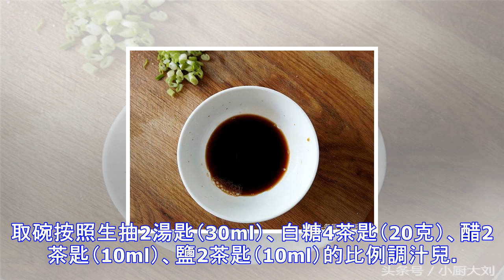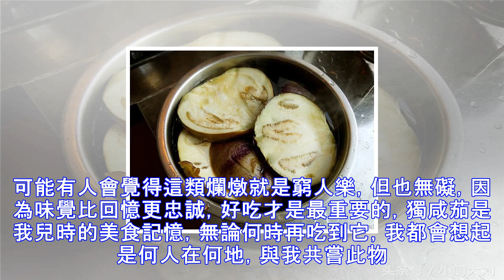茄子怎麼做最好吃？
茄子有哪些美味吃法？ 手撕茄子——撕出來的美味 原創 小廚大劉 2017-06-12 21:54 天氣熱瞭，做涼拌菜既簡單方便，又解暑開胃。茄子用涼拌的方式來烹制，酸爽可口，味道是超極贊。手撕茄子的靈魂關鍵在於那碗涼拌汁。選擇茄子的時候最好選擇稍嫩的茄子，這樣也比較好撕。手撕茄子的原料： 茄子、蔥、薑、蒜及生抽、鹽、糖、醋。首先將茄子洗凈切片，放入鍋中蒸10分鐘左右。在蒸茄子的間隙，將蔥、薑、蒜切末。取碗按照生抽2湯匙（30ml）、白糖4茶匙（20克）、醋2茶匙（10ml）、鹽2茶匙（10ml）的比例調汁兒。蒸好的茄子趁熱出鍋過涼水。待茄子稍微冷卻後，用手撕成長條狀，擺入盤中。將調好的汁兒澆在...